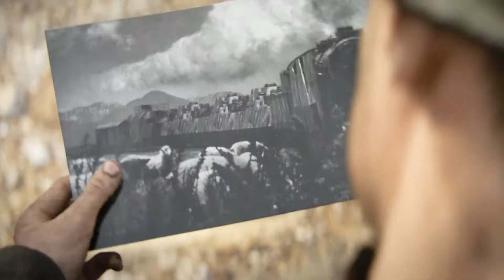CALL OF DUTY WW2 Walkthrough Part 4 CAMPAIGN MISSION 4 - S.O.E. (PC)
This is a walkthrough series of Call of Duty WW2 CAMPAIGN. Hope you guys enjoy.